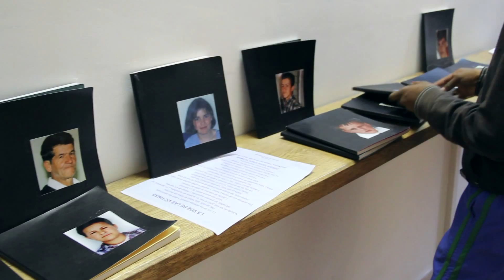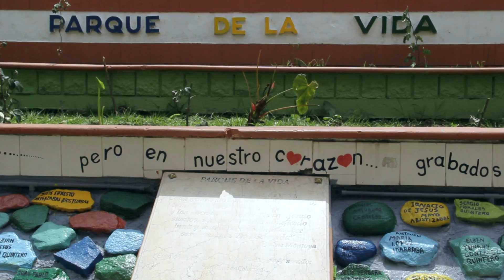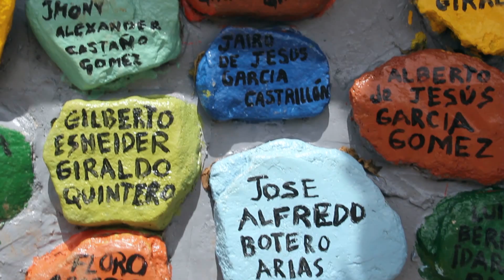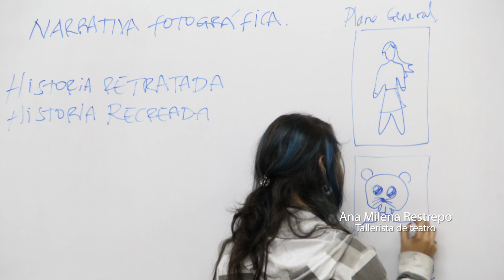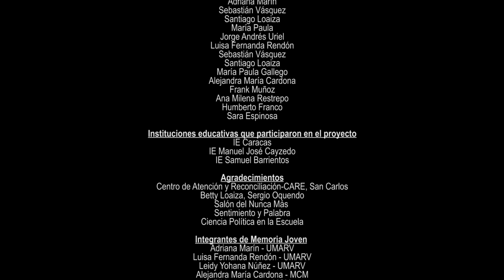Memoria Joven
Memoria Joven es un proceso pedagógico, colaborativo, reflexivo y de movilización social que nace de la necesidad de integrar a la población joven a los procesos de promoción y reconstrucción de la memoria histórica, de reflexión crítica, movilización social y apropiación de los Derechos Humanos en los entornos familiares, comunitarios y ciudadanos.